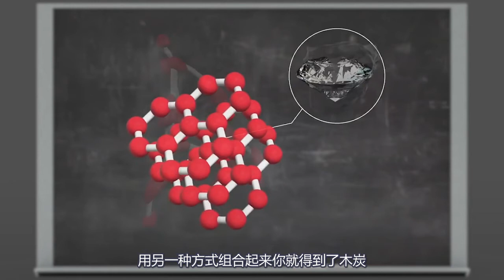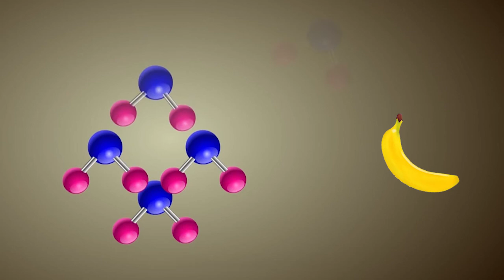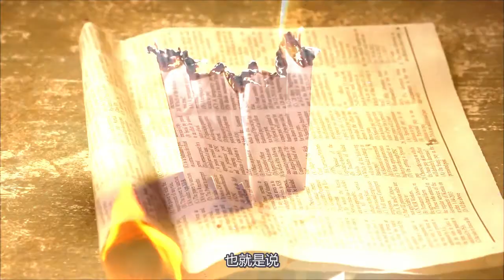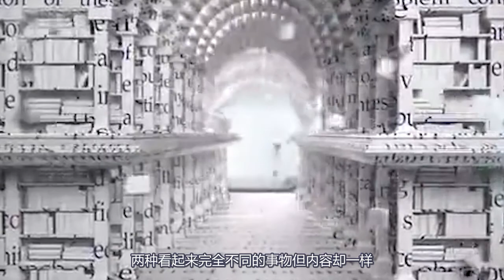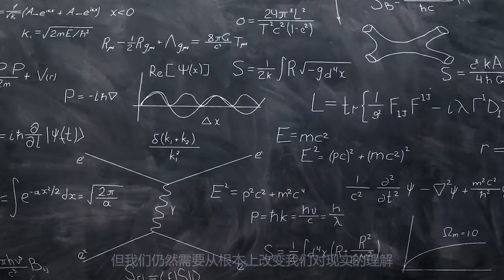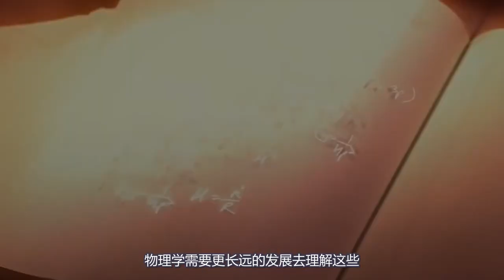为什么黑洞可以删除整个宇宙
黑洞是宇宙中最强大的天体，强大到能够将恒星撕裂成原子尺寸的碎片，这听起来很恐怖，但是黑洞还有其他的一些更可怕的性质，比如它可以“删除”宇宙本身。

黑洞是将极大量的物质压缩到一块极小的空间内产生的物体，在它的中心，引力几乎达到无限大，无论任何物体靠的太近就会被撕裂成基本粒子，就算是光也无法逃脱。如果你不慎跌入了一个黑洞，直到你穿过它的事件边界之前，没什么坏事会发生，你可以想象为在一个尽头为无限高的瀑布的河流里游泳一样，水流会变得越来越快，但却看不到瀑布本身。你可以向安全的地方游直到你甚至都没有意识到，你到达了不可再返回的边界，不管你游的多么快，水流会将你推向绝对的死亡，当靠的太近，没有任何事物能够逃脱黑洞这个“瀑布”，这个边界完全将黑洞从其他宇宙空间中隔离了开来，我们不可能靠近它，除非我们做好了一去不复返的准备。

什么是信息？这里的信息与我们经常接触的那个信息有所不同，通常理解为是有关粒子排列的一种属性。想象一下，你将一堆碳原子用某种方式组合起来得到了木炭，用另一种方式组合起来你就得到了钻石，原子还是那些原子，但是信息却改变了。如果再加上一些其他的原子，经过一番组合后，我们可能得到了一个香蕉，换另一种方式组合，得到的或许是小鸟。
Black holes are the most powerful celestial bodies in the universe, powerful enough to tear stars into atom-sized fragments, which sounds scary, but black holes have other more terrifying properties, such as the ability to "delete" the universe itself.

A black hole is an object created by compressing a very large amount of matter into a very small space. At its center, the gravity is almost infinite. No matter how close any object is, it will be torn into elementary particles, even if it is light. Can't escape. If you accidentally fall into a black hole, until you cross its event boundary, nothing bad will happen. You can imagine that the water flow will become more and more like swimming in a river with an infinitely high waterfall at the end. Fast, but you can't see the waterfall itself. You can swim to a safe place until you don't even realize that you have reached the border that cannot be returned, no matter how fast you swim, the current will push you to absolute death, when you are too close, nothing Being able to escape the "waterfall" of a black hole, this boundary completely isolates the black hole from other cosmic spaces, and we cannot approach it unless we are ready to go forever.

What is information? The information here is different from the information we often come into contact with, and is usually understood as a property of the arrangement of particles. Imagine that you combine a bunch of carbon atoms in one way to get charcoal, and in another way you get diamonds. The atoms are still those atoms, but the information changes. If you add some other atoms, after some combination, we may get a banana. If you combine it in another way, you may get a bird.